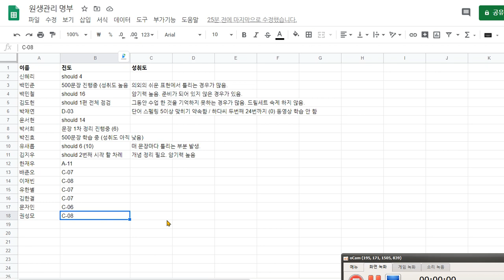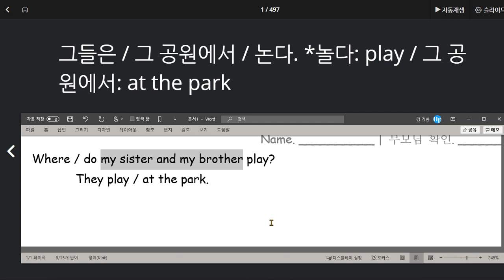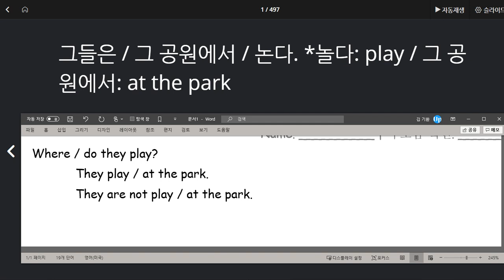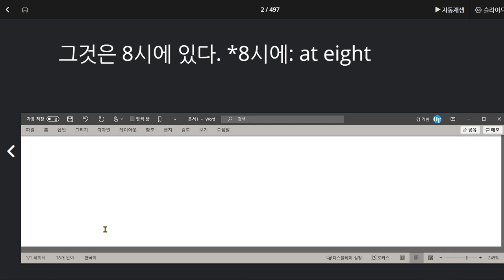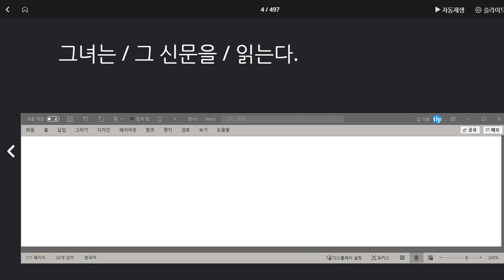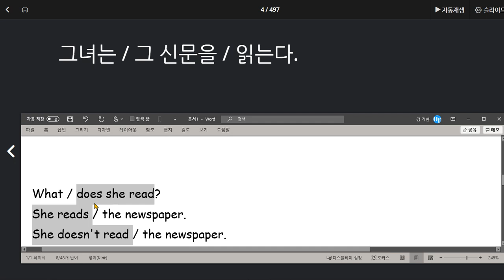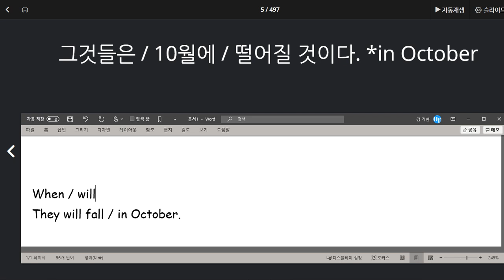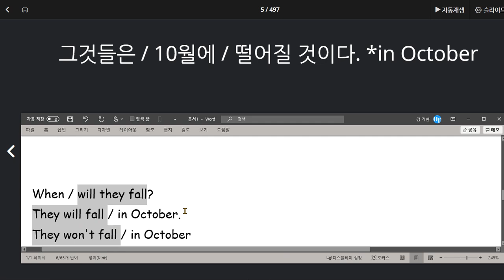박서희 2020 08 04 칭찬 이전 보다 연습량과 이해도 높아짐